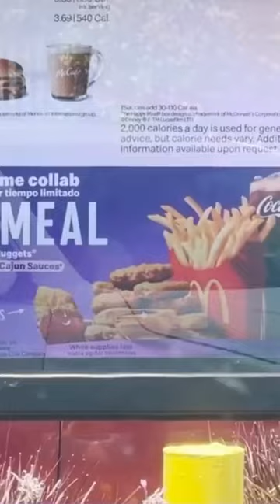BTS with a twist 😌, don't miss the ned 💛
How BTS McDonald's Meal was a Global Success.

Today we created a video covering 3 marketing and branding elements that made BTS McDonald's Meal A Global Success.

Hi friends!  Today on Asian Food Nerd: The Business Behind Food Brands,
we reveal Secrets to McDonald’s BTS Meal Global Success.
According to Guiness World Records, BTS holds the record for the most Instagram followers for a music group.
They had 60,151,959 followers on the famous social media platform as of February 2022 making them one of the most-watched music groups in the world.

Make sure you stay till the end for our 3 Takeaway Secrets to guarantee collab success. You never know, you might have your very own McDonald’s collab one day.

McDonald’s has collaborated with numerous music celebrities including Travis Scott and Saweetie’s.

The big difference is that McDonald’s implemented a global gigantic launch. The launch started on May 26, 2021 in the United States.
McDonald's sold its much-anticipated "Famous Meal" in collaboration with Korean music sensations BTS.

The BTS Meal, includes a 10-piece McNuggets, medium fries, medium Coke, and, for the first time in the United States, Sweet Chili and Cajun dipping sauces based on popular dips at McDonald's South Korea.
This was made available in around 50 different markets across the world.
I actually tried the BTS meal in Hong Kong and liked it. The tangy spicy sauce made Asian Food Nerd’s palate sing.

McDonald's has teamed with the K-pop superstars on a line of limited-edition apparel, which includes T-shirts, sweatshirts, flip-flops, as well as more unusual products like a robe and an umbrella, following in the footsteps of its Travis Scott campaign deal.

Thanks for staying with us till the end, here are the 3 main secrets we learned that will guarantee you success when you have your on McDonalds meal one day.

#1 Give the Super Fans Air Time

Harnassing user-generated content is key.
Contents from super fans bring instant authenticity and builds fan momentum instantly.
Despite the fact that it was not part of McDonald's strategy, the McDonald's x BTS collaboration has demonstrated the power of user-generated content in marketing.
BTS fans from all around the world attempted to save the BTS Meal packaging. Many people have tried to sell their cleaned BTS packaging on eBay, Carousell, and Shoppee, among other online marketplaces.
Many people around the world have come up with inventive methods to convert BTS Meal packaging into useful objects. josiah chua, a Singaporean artist, made special BTS Meal sneakers out of the box, which even has a pocket for nuggets.
On Tiktok and Instagram, many fans shared their repurposed BTS Meal goods, including keychains, earrings, and necklaces.
Many of these repurposed packaging videos and photos rapidly went viral on social media. The TikTok video of “at taegisupv's BTS keychain has 1.2 million likes.”
These BTS fan-made videos also assisted in the marketing of the meal and inspired other fans to make their own BTS Meal packaging. Non-BTS fans who were previously unaware of the
partnership were inevitably made aware of it as a result of the huge hoopla around package reselling and repurposing.

#2: Bring the WOW factor to existing products
McDonald's added value to existing components such as their mobile application, food packaging, and current menu options rather than inventing a product that would solely appeal to BTS fans.
The BTS Meal was an experience for BTS fans that included in-app material featuring BTS that was pushed out over four weeks.
McDonald's produced customized BTS packaging in the characteristic BTS purple for the meal instead of standard packaging.
The BTS meal was appealing to non-fans because of the two special edition McDonald's sauces that come with the McNugget meal.
Who wouldn't want to know what the McDonald's limited-edition sauce tastes like?

Instead of generating too much exclusivity and neglecting current customers, brands should consider ways to innovate or add value to existing things in order to appeal to both the campaign's target audience and existing customers.

#3 Know Your People In and Out
Have in mind your target audience.
McDonald's targeted fans of the popular K-pop group, keeping in mind their expectations and speaking in 'their language.'
The campaign's concept was inspired by the social media strategies and content types used by the K-pop community, such as teasers and concert tour-themed posts.